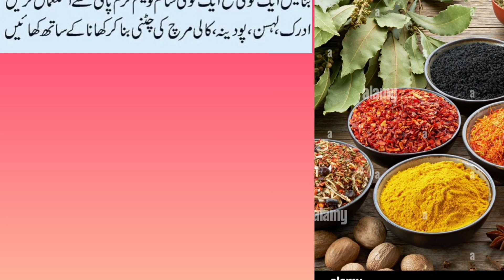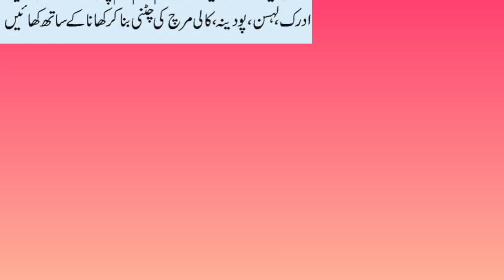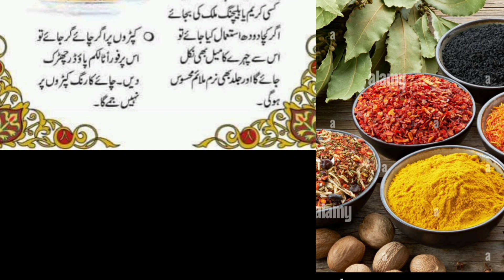Gharelu Totkay! totkay drsi totkay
gharelu totkay
desi totkay shorts video
gharelu totkay short video
health tips video
home remed shorts video
lalyjantv24